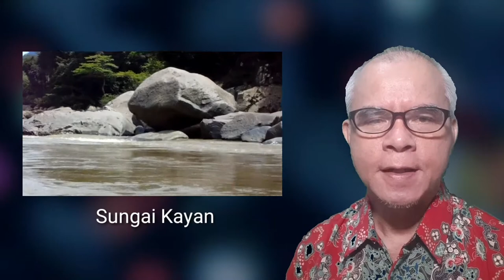Apo Kayan Pertengahan Abad XX: Mengapa orang Kayan melakukan exodus?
Seberapa sulit keadaan di Apo Kayan sampai2 orang Kayan memutuskan melakukan exodus, keluar dari daerah itu?

Kuli transportasi

Orang Dayak Kayan di desa Miau Baru, Kutai Timur, adalah dari kelompok Uma' Lekan yang berasal dari Apau Kayan. Mereka mulai tinggal di Miau Baru sejak 1969, setelah melewati perjalanan perpindahan yang lama dan sulit. Apa sebenarnya yang mendorong mereka bersusah payah untuk pindah? Bukankah tanah di Apau Kayan luas dan subur?

Asal usul mereka adalah kampung Long Hiban dan Long Belerang, dua dari 4 kampung Kayan di Apo Kayan. Kampung lainnya adalah Pura dan Datah Dian.

Sebelum kemerdekaan lelaki Kayan banyak yang menjadi kuli ekspedisi Belanda, bahkan sampai jauh di Papua. Banyak juga yang menjadi kuli angkutan dengan perahu.

Setelah kemerdekaan kegiatan angkutan perahu masih dilanjutkan. Pemerintah memberi giliran untuk mengangkut barang2 milik kewedanaan Apau Kayan dari Tanjung Selor ke Long Nawang (pusat kewedanaan Apau Kayan).

Pekerjaan pengangkutan itu dihentikan oleh pemerintah tahun 1956. Sebabnya, pekerjaan itu terlalu berbahaya dan berat. Sekali perjalanan dari Tg. Selor ke Long Nawang bisa makan waktu 2 bulan. Medannya berat, penuh riam yang liar dan berbahaya.

Pas jalan untuk ke Serawak

Dihentikannya pekerjaan transportasi perahu menimbulkan masalah baru. Mereka hanya mengandalkan hasil ladang yang sering kurang.

Melihat kesulitan itu pemerintah mengeluarkan surat pass jalan yang berlaku 6 bulan agar mereka dapat mencari pekerjaan di Sarawak, Malaysia. Karena perjalanan yang sulit, mereka baru bisa sampai di Sarawak setelah perjalanan sekitar 2 bulan pula. Akibatnya, masa berlakunya pass jalan tidak cukup untuk bekerja di sana. Sebagian dari mereka ditangkap oleh polisi Malaysia karena dianggap sebagai pendatang ilegal.

Di sisi lain di kampung mereka di Apau Kayan timbul masalah tersendiri. Kekurangan laki-laki menjadi masalah dalam kerja sama di kampung. Hal itu menjadi dorongan untuk keluar dari daerah tersebut.

Selain itu ada 4 faktor lain pendorong untuk pindah, yaitu:

1. Kelangkaan lapangan kerja, sehingga makin banyak pemuda yang mencari kerja di Malaysia. Kaum muda makin sedikit di kampung.
2. Sulitnya mendapatkan garam dan bumbu dapur.
3. Kesulitan dalam mendapatkan layanan kesehatan.
4. Kesulitan untuk mendapatkan pendidikan sekolah.

Amai Laway Ngau adalah tokoh setempat yang merasa sangat prihatin. Dialah yang melontatkan ide untuk pindah ke daerah yang lebih terbuka. Kelak dia sendiri yang memimpin survei jalur perpindahan dan perjalanan migrasi orang Kayan ke Miau Baru.

CATATAN KOREKSI:
Di video ini disebutkan bahwa warga yang pindah ke Miau Baru adalah dari Uma' Lekan. Sebenarnya ada banyak uma', seperti terlihat pada video perjalanan gelombang pertama dan gelombang kedua.